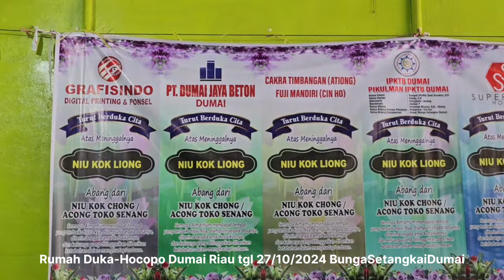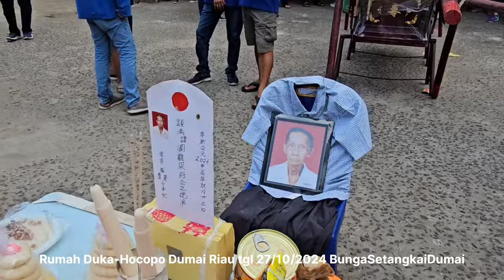Rest in peace [ RIP ] NIU KOK LIONG age 83 years died on 25/10/2024 Dumai Riau Indonesia